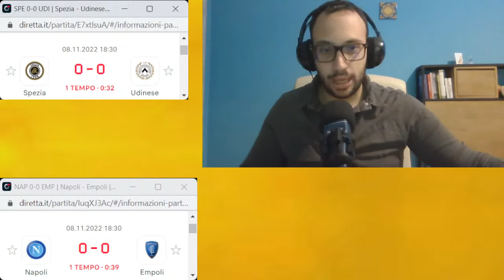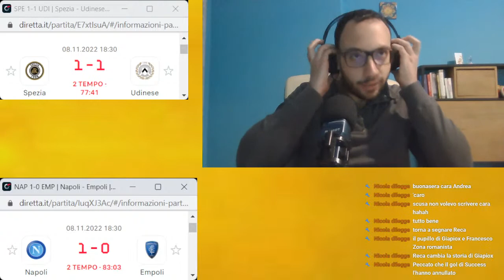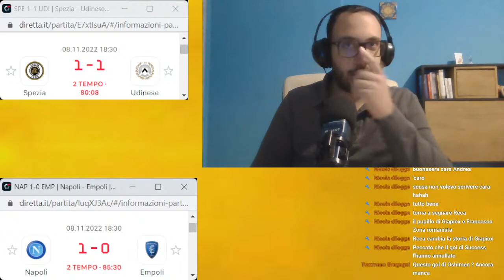NAPOLI - EMPOLI 2-0 E SPEZIA - UDINESE 1-1: NAPOLI INARRESTABILE! RECA LOVRIC: PARI AL PICCO!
BENVENUTI ALLA DIRETTA DE "IL CALCIO AL BAR" PER SEGUIRE, COMMENTARE ED ANALIZZARE LE PARTITE DI CALCIO, LA NOSTRA PASSIONE!!!